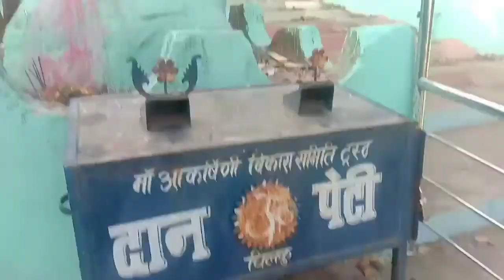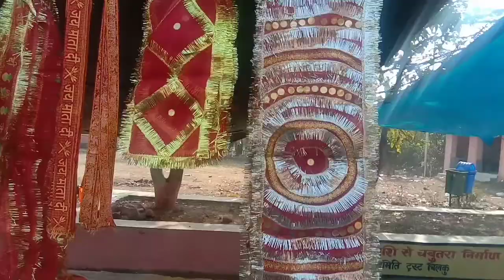सरायकेला❤||💘खरसावां|| आकर्षणी Temple 2021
सीधे सड़क मार्ग:-
आकर्षणी मंदिर पर 👇👇👇👇
👉👉👉👉______🤗🤗🏜🏜🏜  ™   खरसावां, सीनी व सरायकेला से सीधे सड़क मार्ग के जरीए पहुंचा जा सकता है.

Realway 🚉 :-
हावड़ा मुंबई मुख्य रेल मार्ग पर निकटवर्ती रेलवे स्टेशन 👉👉👉
(1) सीनी,
(2) राजखरसावां
(3)  माहलीमुरुप है.
 यहां पहुंचने के लिए सुगम व्यवस्था है.
आखान यात्रा में करीब 50 से 60 हजार श्रद्धालु पहुंचते हैं.
 माघ माह के प्रत्येक सोमवार को यहां माता की पूजा के लिए श्रद्धालुओं का जमावड़ा लगता है. मां आकर्षणी का पीठ खरसावां के चिलकु स्थित रमणीक पहाड़ी की चोटी पर स्थापित है.

कहा जाता है कि यहां आखान पूजा का महत्व यज्ञों में अश्वमेघ, पर्वतों में हिमालय, व्रतों में सत्य व दानों में अभय दान से कम नहीं है. यहां पूजारी रूप में देउरी (भूमिज समाज के लोग) के होते हैं. तीन सौ फिट ऊंचा पहाड़ी पर खाली पांव चढ़कर सच्चे हृदय से मांगी गयी हर मन्नत पूरी होती है. पाहाडी पर चढ़ने के लिए सीढ़ी बनायी गयी है. पहाड़ पर स्थित मां आकर्षणी का मंदिरनुमा चट्टाननुमा मंदिर आज भी भक्तों के लिए रहस्य बना हुआ है.